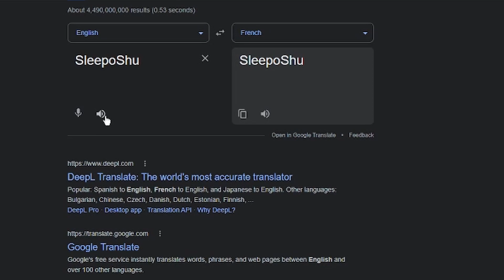French Sleepo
Oui Oui